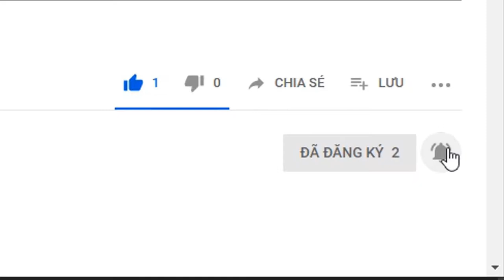Không phải ai cũng biết || Những đồ cẩn chuẩn bị khi Leo Núi ✅ Happy Home - HPHome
Hiện nay, một bộ phận không nhỏ những bạn trẻ có hứng thú với những chuyến đi leo núi theo kiểu “hành xác”. Tuy nhiên không phải ai cũng biết được những vật dụng nào sẽ cần thiết cho 1 chuyến leo núi như thế. Dựa vào kinh nghiệm đã từng chinh phục thành công một số cung đường trekking và đỉnh núi cao ở Việt Nam, trên đây là những đồ dùng theo mình là cần thiết đối với 1 chuyến leo núi như vậy.